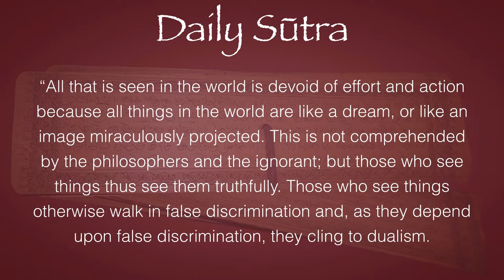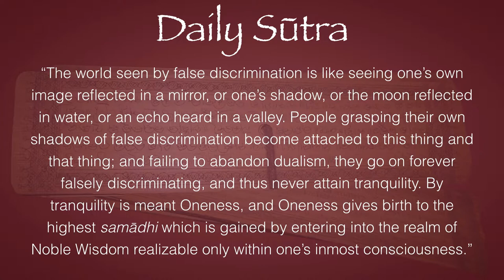Daily Sūtra 42—Laṅkāvatāra-sūtra Ch. 1: False Discrimination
"All that is seen in the world is devoid of effort and action because all things in the world are like a dream, or like an image miraculously projected. This is not comprehended by the philosophers and the ignorant; but those who see things thus see them truthfully. Those who see things otherwise walk in false discrimination and, as they depend upon false discrimination, they cling to dualism. The world as seen by false discrimination is like seeing one’s own image reflected in a mirror, or one’s shadow, or the moon reflected in water, or an echo heard in a valley. People grasping their own shadows of false discrimination become attached to this thing and that thing, and failing to abandon dualism they go on forever discriminating falsely, and thus never attain tranquility. By tranquility is meant Oneness, and Oneness gives birth to the highest samādhi which is gained by entering into the realm of Noble Wisdom that is realizable only within one’s inmost consciousness.”